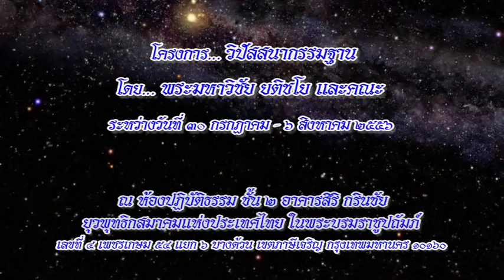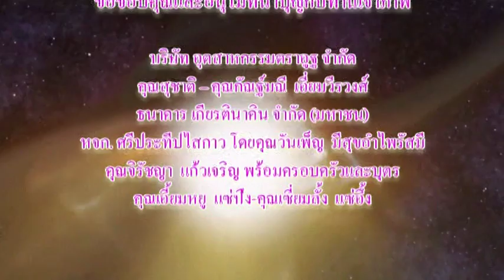พระมหาประเสริฐ มนตเสวี - ตอบปัญหาธรรม (5/8/2556)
วันที่ 30 กรกฎาคม - 6 สิงหาคม พ.ศ.2556
โดย...พระมหาวิชัย ยติชโย